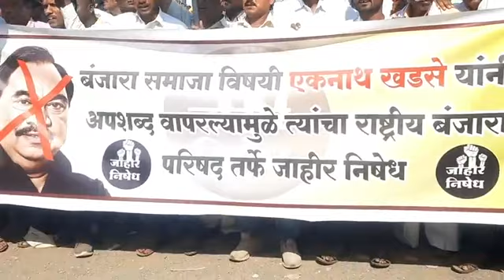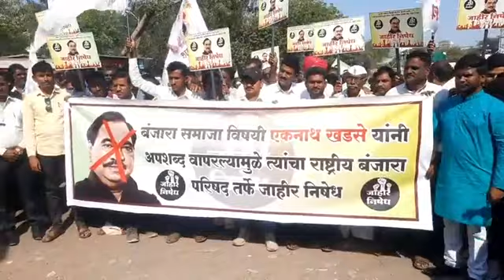आक्षेपार्ह वक्तव्य केल्याप्रकरणी खडसेंविरोधात बंजारा समाजाचे निषेध आंदोलन !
जळगाव-राहूल शिरसाळे । राष्ट्रवादी काँग्रेसचे ज्येष्ठ नेते आ.एकनाथराव खडसे यांनी जामनेरातील एका मेळाव्यात बंजारा समाजाबद्दल आक्षेपार्ह विधान केले. याच्या निषेधार्थ आज शिवतीर्थ मैदान येथे राष्ट्रीय बंजारा परिषदेच्या वतीने जाहीर निषेध करण्यात आले. यावेळी एकनाथराव खडसे यांच्या विरोधात जोरदार घोषणाबाजी करण्यात आली.